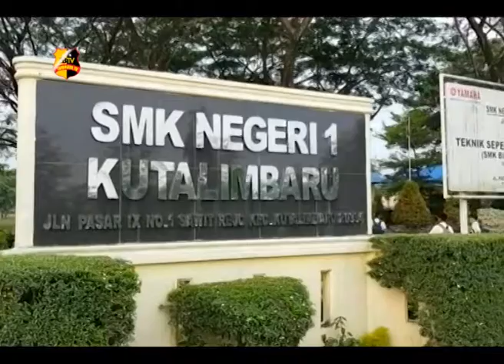POLICE GO TO SCHOOL